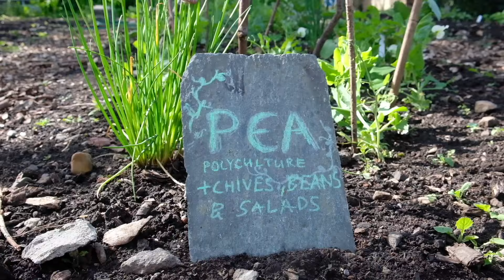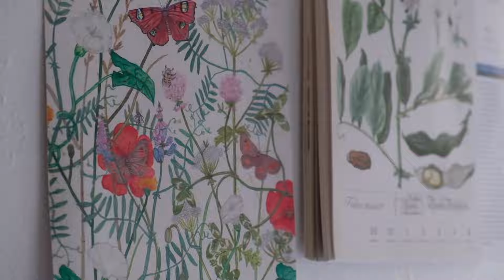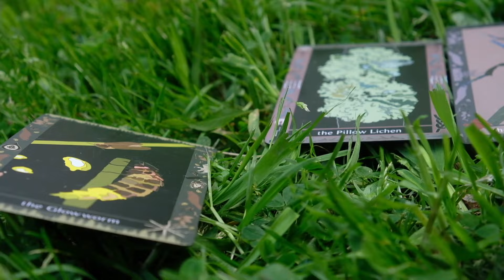Through the Garden ~ Vlog ✳︎ gardening, mushroom cultivation and medieval fayre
all sorts of links for things ⤵

Ruby's Art Prints ✳︎